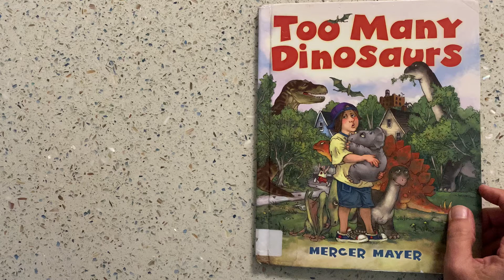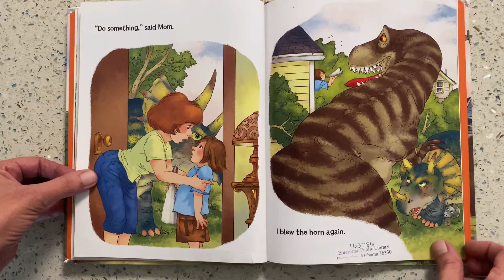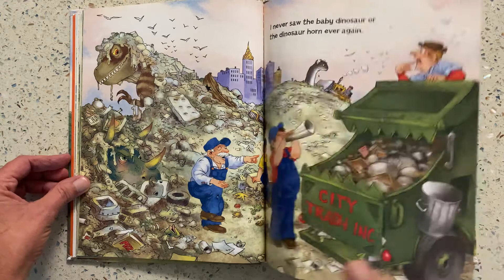Too Many Dinosaurs